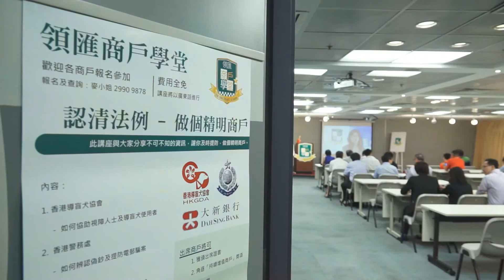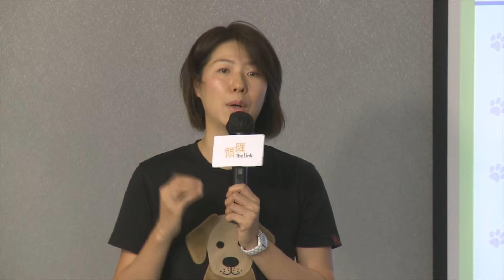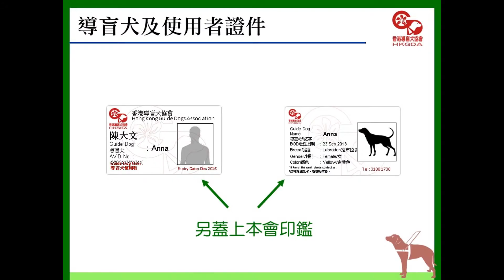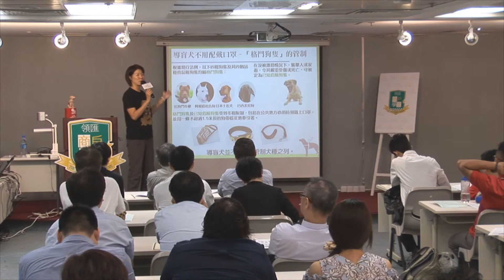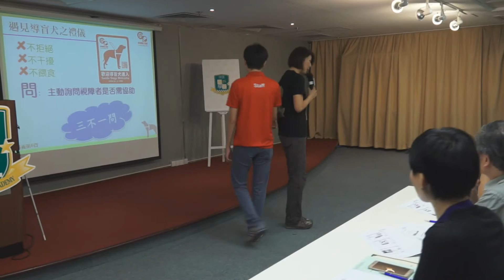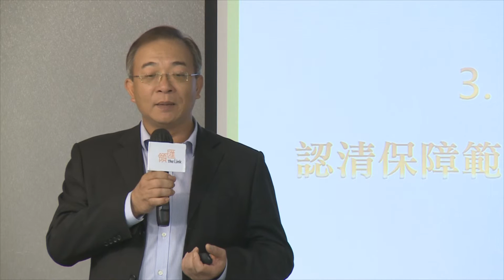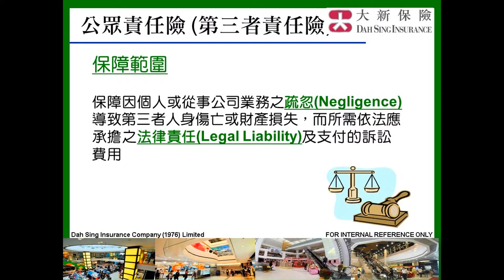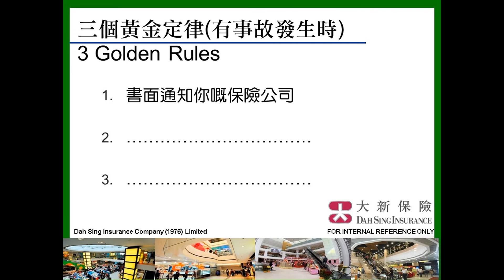「領匯商戶學堂」之「認清法例 做個精明商戶」